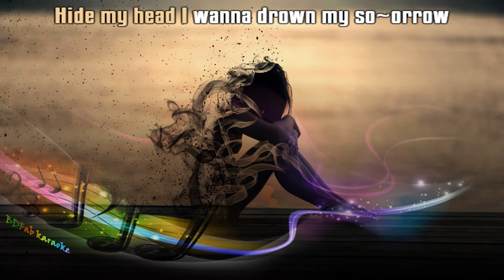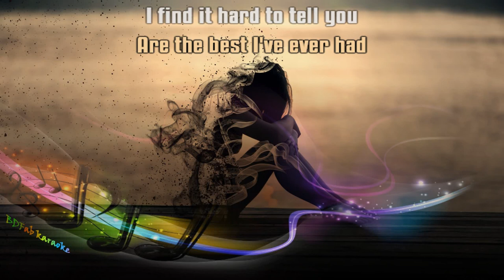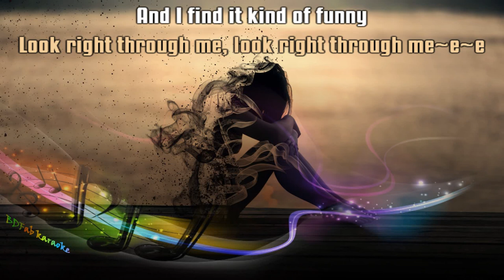Jasmine Thompson - Mad world (2017) [BDFab karaoke]